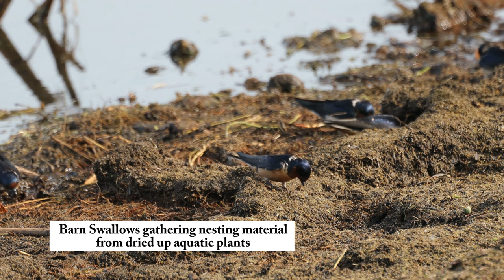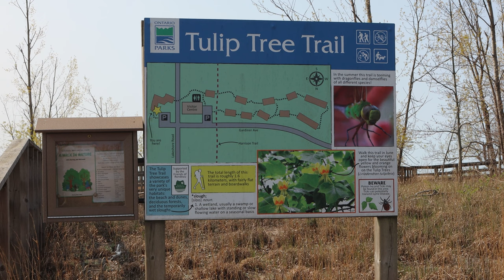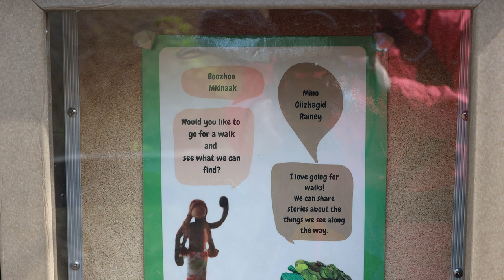Exploring Rondeau Provincial Park & Final Visit Before Wrecking Ball Strikes Most Photographed House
We took a day trip to Rondeau Provincial Park to hike the Tulip Tree Trail during the bird migration season. On our way, we stopped to pay our respects to the "Most Photographed House In Canada" in Orford Township, along Talbot Trail. It may soon undergo demolition.

For links to camera gear used in this video, please see below:
DJI Avata Pro-View Combo
DJI Fly More Kit (2 extra batteries and charging)
DJI Avata ND Filters Set (ND8/16/32)
FPVtosky Hard Case for DJI Avata
SanDisk 128 GB Extreme Pro SDXC UHS-1 Card
My small Canon Mirrorless camera (EOS M6 Mark II) used for landscape and scenery video
The 32 mm lens I use on this camera (EOS M6 Mark II) is great for low-light video
My bigger Canon Mirrorless camera used for wildlife videos is EOS R
My awesome 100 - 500mm telephoto lens for this Canon camera.
GoPro Hero 9
For great ambient and voice sound, GoPro Hero 9 Media Mode
For superior stability, GoPro Hero 9 Max Lens
Ulanzi MT-34 Extendable Pole Tripod Selfie Stick for GoPro
FitStill 3 Way Tripod for GoPro
DJI Mic (2 TX + 1 RX + Charging Case), Wireless Lavalier Microphone is a game-changer for voice recording
To collect ambient nature sounds, I have one of these on each camera: YOTTO Condenser Microphone 3.5mm Video Mic Cardioid Universal Interview Microphone Professional Shotgun Mic
Peak Design Slide Camera Strap SL-BK-3
Maxpedition Skinny Pocket Organizer, for carrying extra camera batteries, SD cards
Peak Design Aluminum Travel Tripod
Manfrotto Fluid Video Head (MHXPRO-2W XPRO)
REDTIGER F7N 4K Dual Dash Cam Built-in WiFi GPS Front 4K/2.5K and Rear 1080P Dual Dash Camera

For a complete list of all gear including those for clothing, please